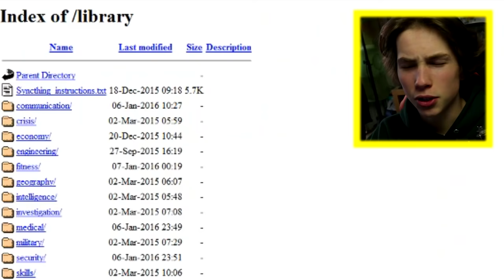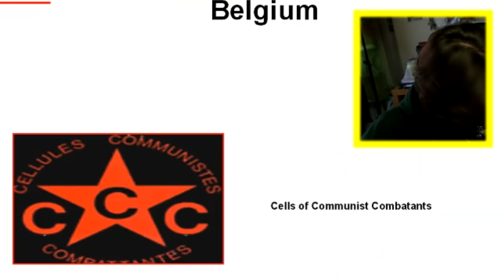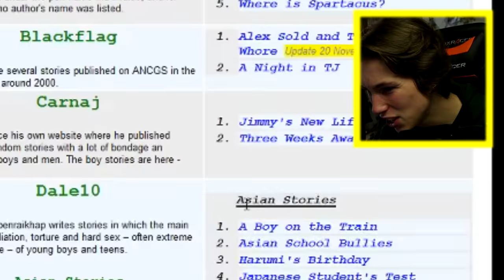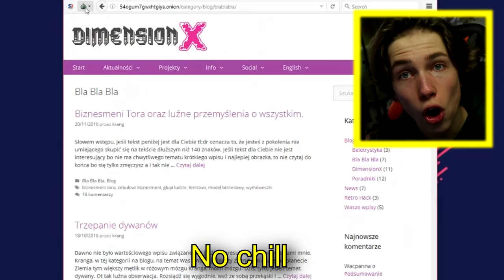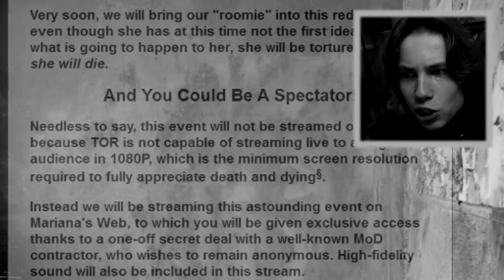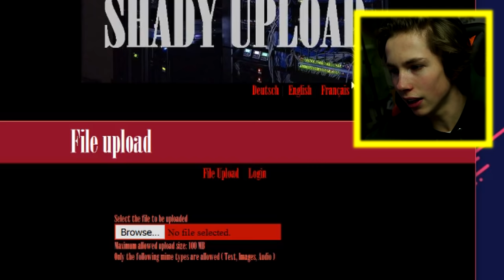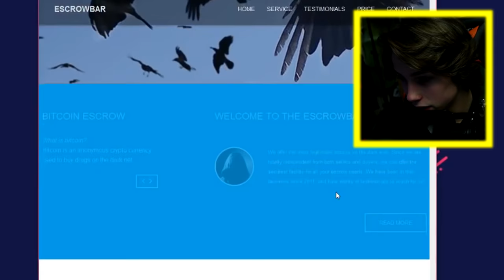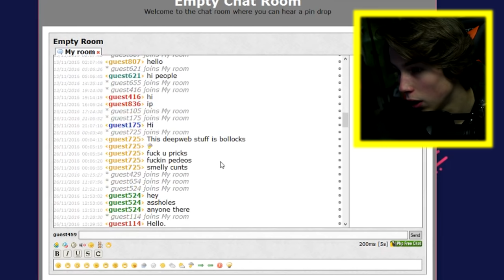MOORDSHOW OP THE DEEPWEB ! [ RED ROOM ]